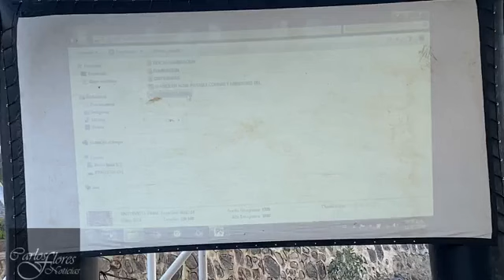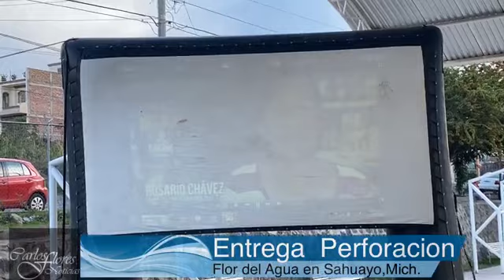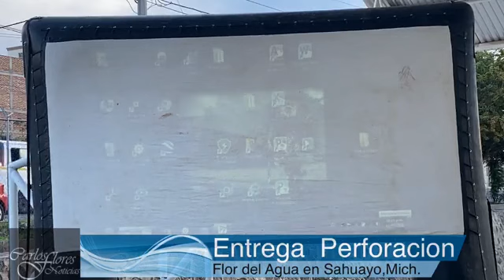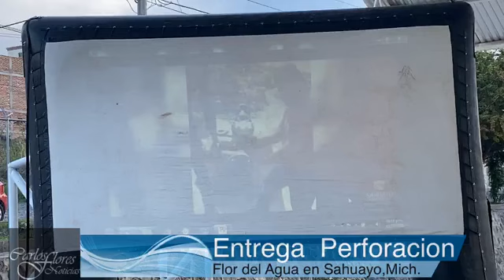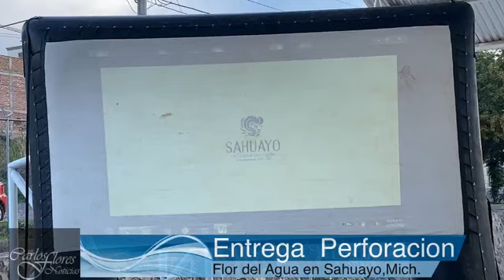Parte I Entrega de Perforación de la Flor del Agua